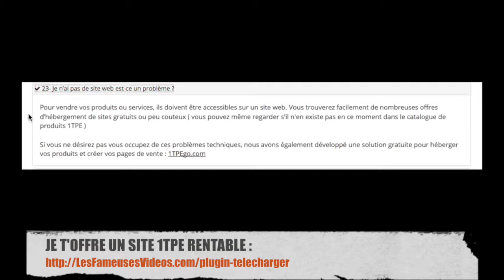Je n’ai pas de site web est-ce un problème ? - 1TPE FAQ VENDEURS 23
23- Je n’ai pas de site web est-ce un problème ?
Pour vendre vos produits ou services, ils doivent être accessibles sur un site web. Vous trouverez facilement de nombreuses offres d’hébergement de sites gratuits ou peu couteux ( vous pouvez même regarder s'il n'en existe pas en ce moment dans le catalogue de produits 1TPE )

Si vous ne désirez pas vous occupez de ces problèmes techniques, nous avons également développé une solution gratuite pour héberger vos produits et créer vos pages de vente

Nouveau ?

Pas d'inquiétude, c'est très simple et il n'y a rien à payer :

1. Choisir son pseudo 1TPE gratuit (2 minutes).

2. Revenir sur cette page pour entrer son pseudo dans le formulaire à droite.

4. Récolter ses gains dans son compte 1TPE puis demander le paiement par Paypal ou par chèque en euros une fois par mois.

Pour attirer ces personnes, on est libre de choisir sa manière de faire la promotion de son lien affilié, par exemple facebook, un forum, de la publicité en ligne, en parler en face à face, par email, au téléphone, sur youtube, etc.